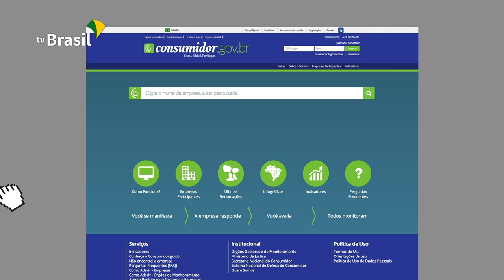Consumidores poderão optar pela negociação em denúncias feitas pelo site Consumidor.gov.br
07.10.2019 - O Consumidor que entrou na justiça contra uma empresa por meio do site gov.br, pode optar agora pela negociação. O foco, neste primeiro momento, são as ações contra bancos.